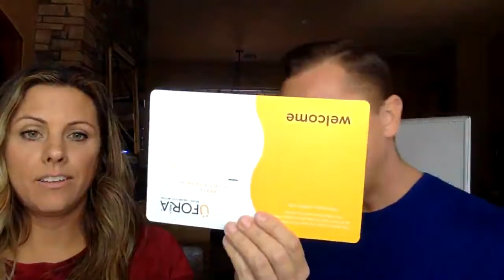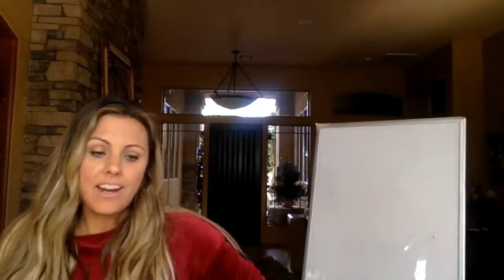Why we dropped EVERYTHING to join Üforia!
Ütrition by Üforia - DNA Nutrition

Custom DNA Nutrition (Uforia Utrition) is paving the way for an elevated nutritional standard. DNA nutrition raises the bar for personal health and wellness. Combat genetic weaknesses (SNPs) with customized nutrition based on your DNA.